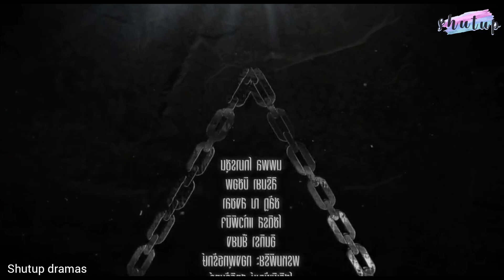Home school | Thai Drama | episode 1 | review in Malayalam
Drama : Home school
Country : Thailand
Episodes : 18
Aired : June 9, 2023 - Aug 4 2023
Original network : gmmtv
Duration : 55 min

Thanking you!!